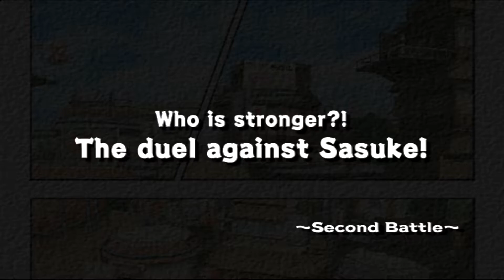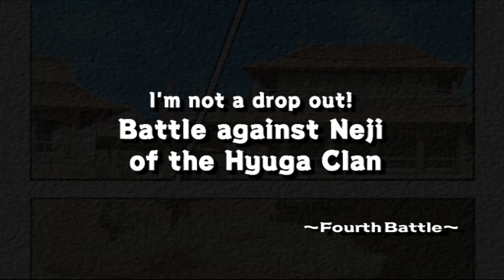Kakashi’s Grueling Survival Exam!! | Naruto: Ultimate Ninja - Walkthrough Part 1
Born with a powerful fox spirit sealed inside his body, rookie ninja Naruto Uzumaki has his sights set on becoming the greatest shinobi in his village of Konoha... the Hokage! Will Naruto be able to endure the trials of his teacher Kakashi Hatake & pass his grueling survival exercise? If not then it's back to the academy for Naruto and his classmates Sakura and Sasuke!!